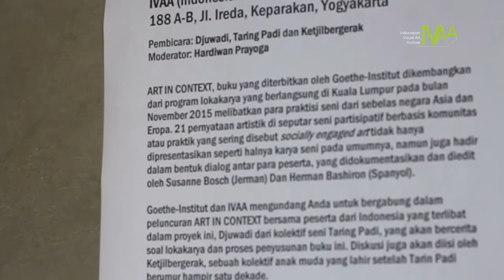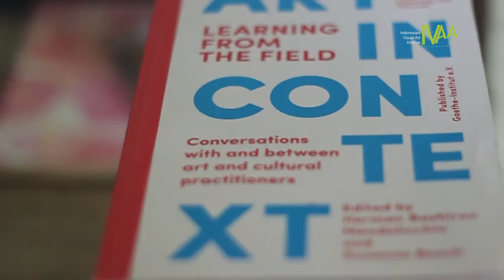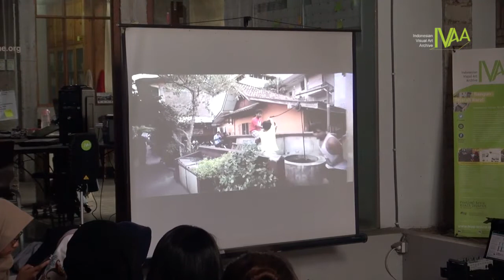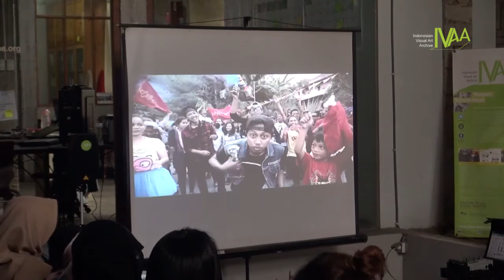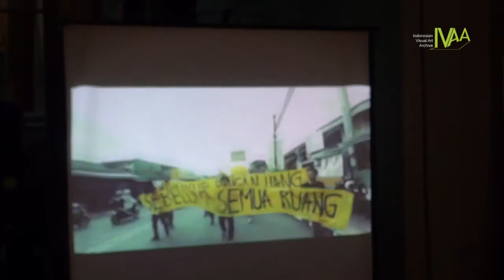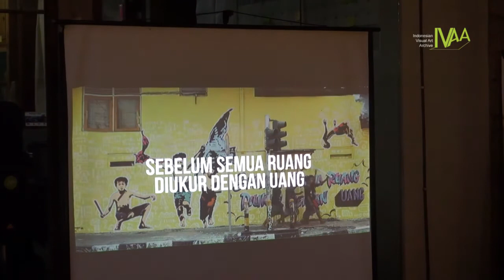Diskusi ART IN CONTEXT - Djuwadi (Taring Padi) & Ketjilbergerak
Peluncuran Buku dan Diskusi: ART IN CONTEXT

20 Juli 2017
Rumah IVAA (Indonesian Visual Art Archives)
Gg Hiperkes 188 A-B, Jl Ireda, Kp Dipowinatan, Keparakan, Jogja

Pembicara: Djuwadi (Taring Padi)
Ketjilbergerak
Moderator: Hardiwan Prayoga

ART IN CONTEXT, buku yang diterbitkan oleh Goethe-Institut dikembangkan dari program lokakarya yang berlangsung di Kuala Lumpur, pada bulan November 2015, melibatkan para praktisi seni dari sebelas negara Asia dan Eropa. 21 pernyataan artistik di seputar seni partisipatif berbasis komunitas atau praktik yang sering disebut dengan socially engaged art, tidak hanya dipresentasikan seperti halnya karya seni pada umumnya, namun juga hadir dalam bentuk dialog antar para peserta, yang didokumentasikan dan diedit oleh Susanne Bosch (Jerman) dan Herman Bashiron (Spanyol).
Goethe-Institut dan IVAA mengundang anda untuk bergabung dalam peluncuran ART IN CONTEXT bersama peserta dari Indonesia yang terlibat dalam program ini, Djuwadi, dari kolektif seni Taring Padi, yang akan bercerita soal lokakarya dan proses penyusunan buku ini. Diskusi ini juga akan diisi oleh Ketjilbergerak, sebuah kolektif anak muda yang lahir setelah Taring Padi berumur hampir satu dekade. Kolektif ini banyak bekerja di wilayah pendidikan alternatif, pemberdayaan masyarakat dengan menggunakan aktivitas seni sebagai pendekatannya. Bagaimana kehadiran dua kolektif menunjukkan perbedaan pola aktivisme seni pasca reformasi? Bagaimana dinamika praktik seni berbasis komunitas mampu berdialektika dengan wacana seni partisipatoris yang berkembang?